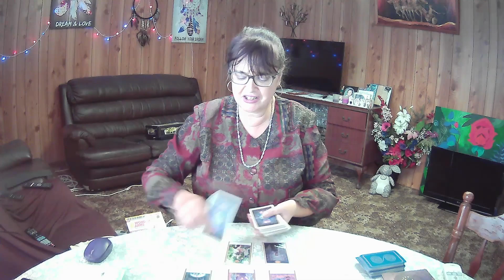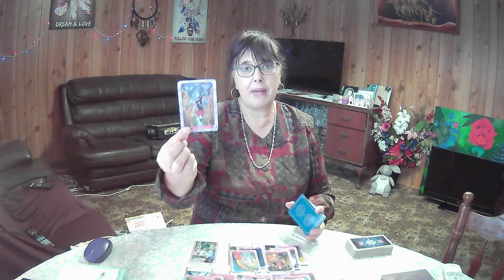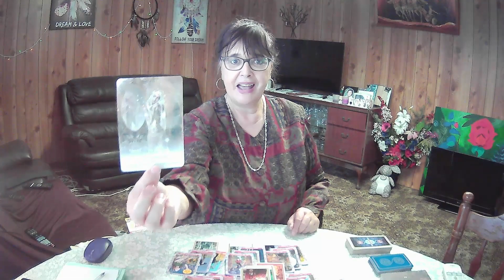SAGITTARIUS Weekly Tarot **Nothing / Nobody Will Dim Your Light** 17th January 2022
Closing with Star Temple Oracle